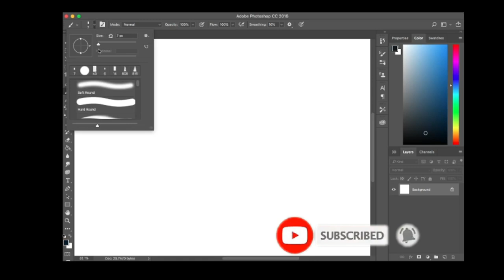Death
A quick sketch I found being busy doing totally other things... do not judge me.